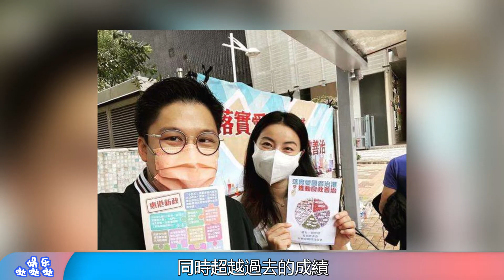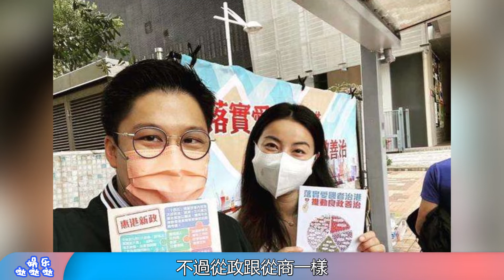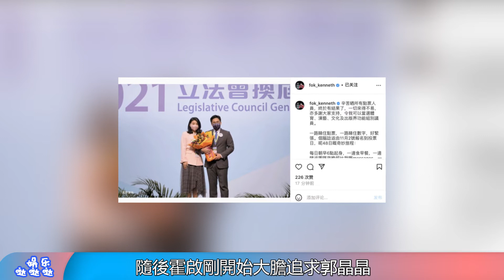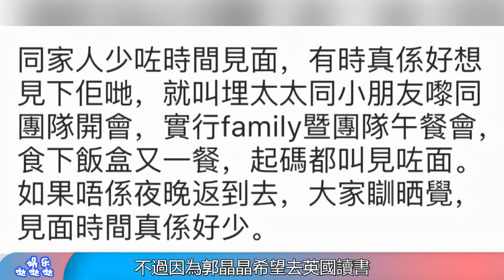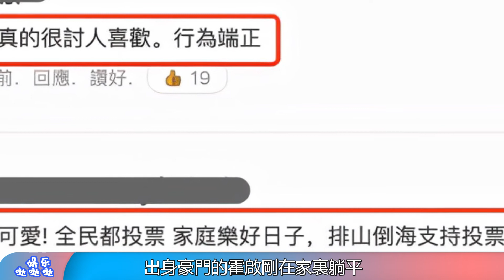真豪门！霍启刚成功当选，郭晶晶功不可没，送菜花，亲自上街发传单支持丈夫！